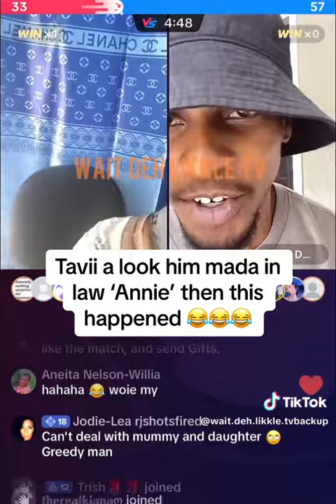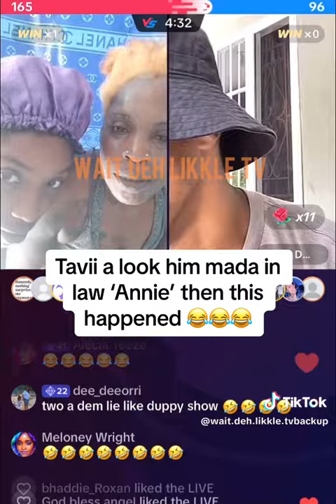Tavii and Anne